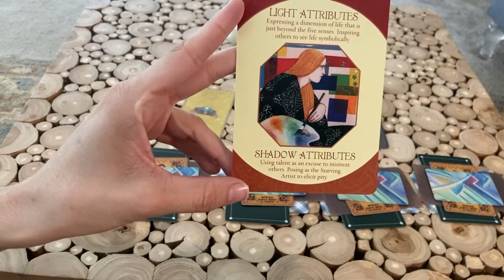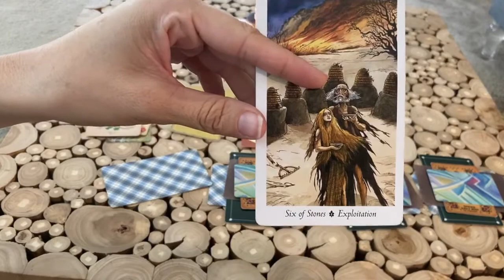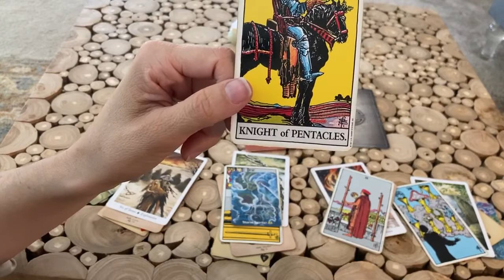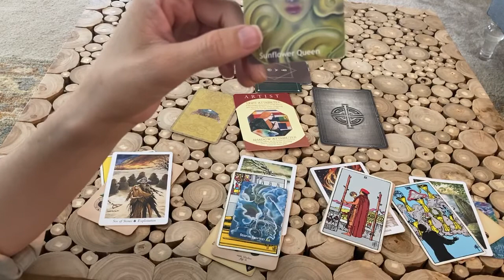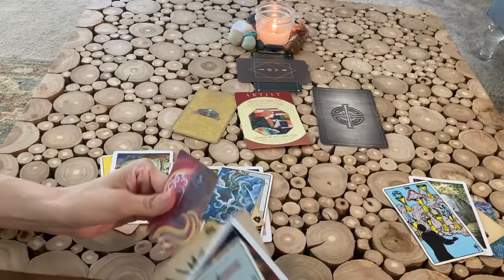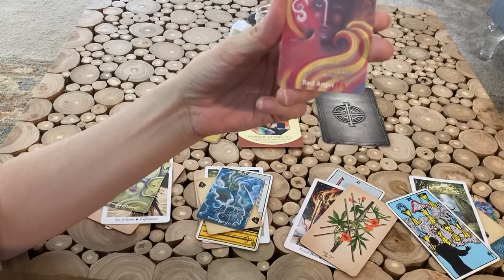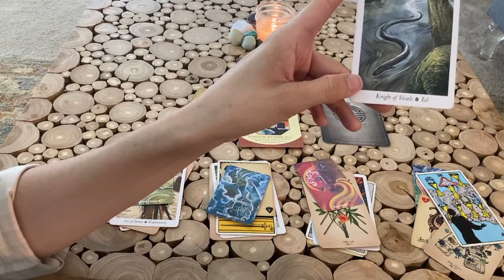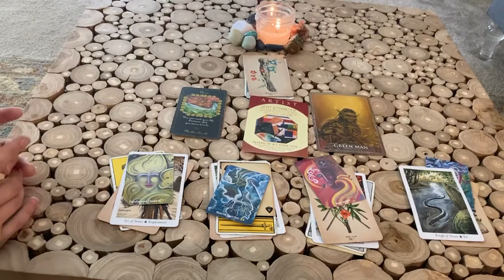The Artist Archetype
Exploring the Artist archetype through the lens of the five elements.
Decks used:
Rider Waite Tarot with illustrations by Pamela Coleman Smith
The Wild Wood Tarot by Mark Ryan and John Matthews with illustrations by Will Worthington
The Antique Anatomy Tarot by Claire Goodchild
Sailor Jerry Spiced Navy Rum Playing Cards
Working With the Four Elements Oracle by Colin Hall
Goddess Inspiration Oracle by Kris Waldherr
Gods and Titans Oracle by Stacey Demarco with illustrations by Jimmy Manton

If you're new to the Archetypes & Elements Tarot Series, please watch the Introduction video explaining the spread

My hope is that these videos will help you, the viewer, to explore the role these archetypes play in your own life.  While I hope to provide you with inspirational and entertaining content, always remember that you are responsible for your own decisions.  Use your own intuition and discernment when interpreting these messages.

-Elizabeth